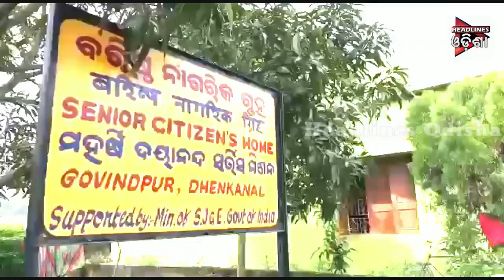ହଜିଲେ ଦିଲ୍ଲୀରେ ମିଳିଲେ ଢେଙ୍କାନାଳରେ ......